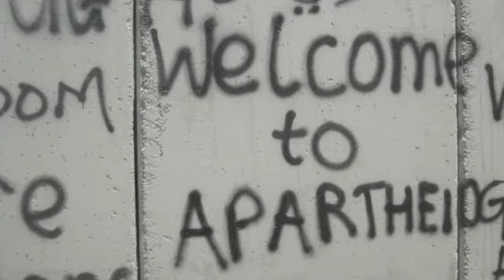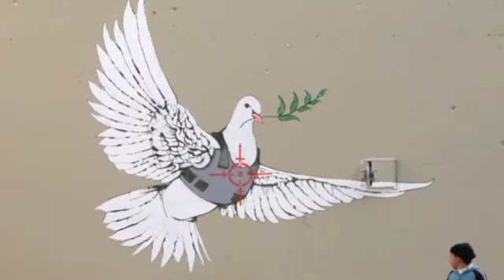Open Bethlehem, Leila Sansour on the BBC for Peace In Our Name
BBC radio interview with the talented Palestinian film maker, Leila Sansour. Interviewed by Martin Heath Leila speaks about the Apartheid wall built by Israel around Bethlehem.